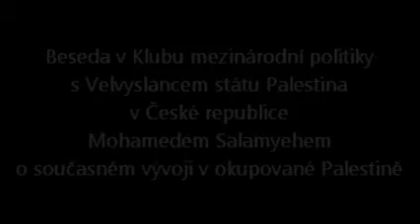Palestinský velvyslanec Mohamad Salamyeh o současném vývoji v okupované Palestině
Beseda v Klubu mezinárodní politiky s Velvyslancem státu Palestina v České republice Mohamedem Salamyehem o současném vývoji v okupované Palestině, konaná dne 18. března 2013 v Praze.